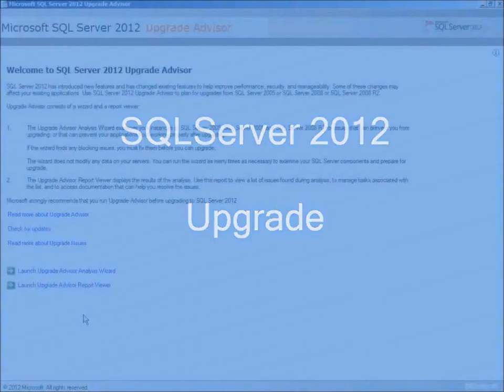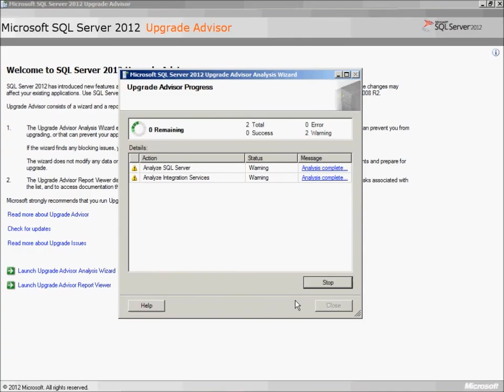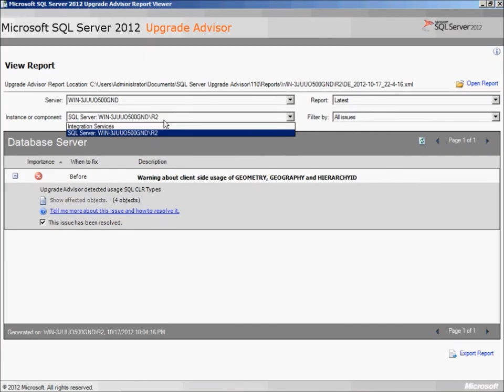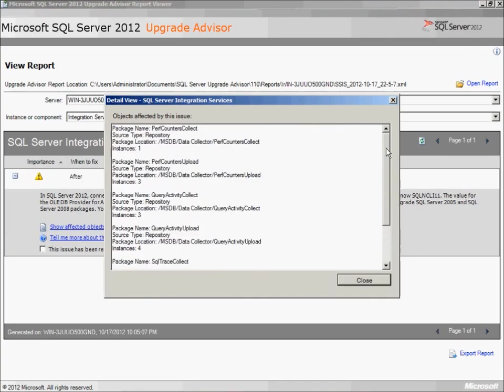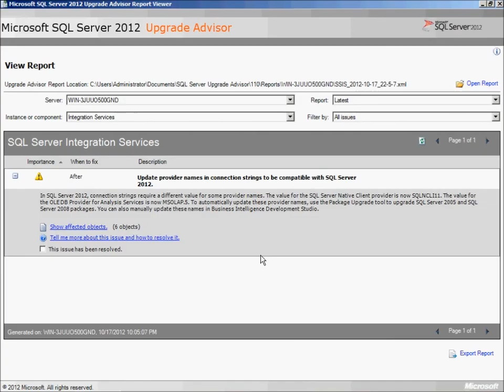No 2 SQL Upgrading 2012 Bangladesh